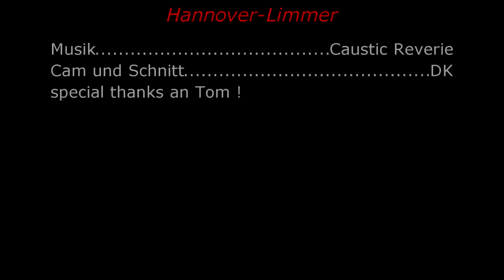Urbex Continental Hannover Limmer